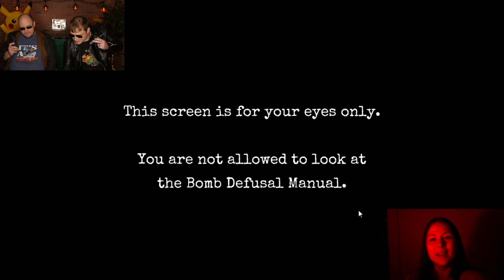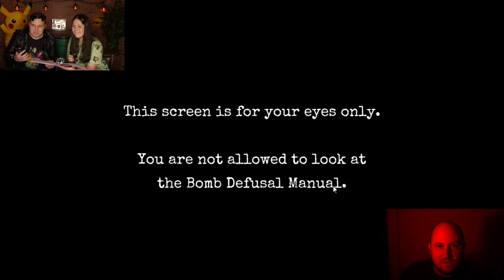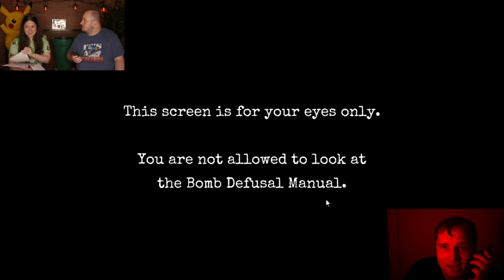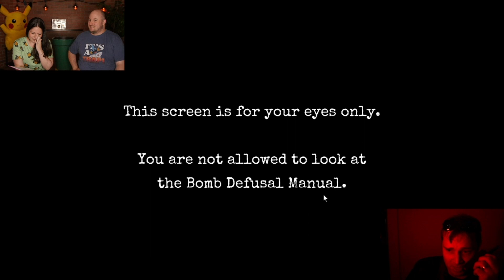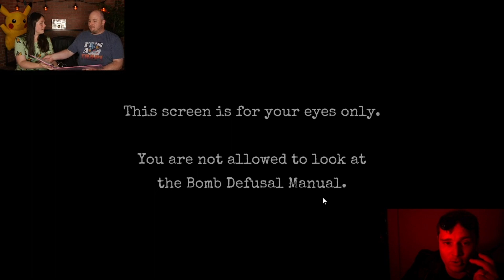WHY DID YOU LET ME DIE?! - Let's Play Keep Talking and Nobody Explodes!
The Random Encounters crew take on the dangerous world of bomb defusal!